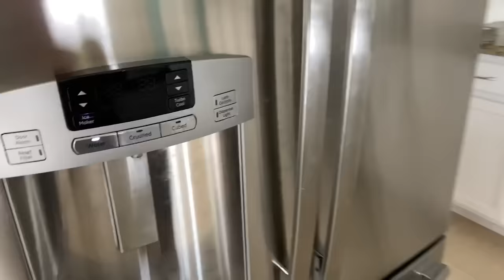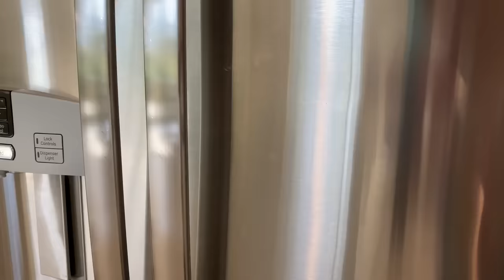FAXINA NOS ESTADOS UNIDOS | LIMPAMOS UMA CASA VAZIA | LIMPEZA PESADA | VIDA DE FAXINEIRA NOS EUA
Oi amores espero que vocês estejam bem.